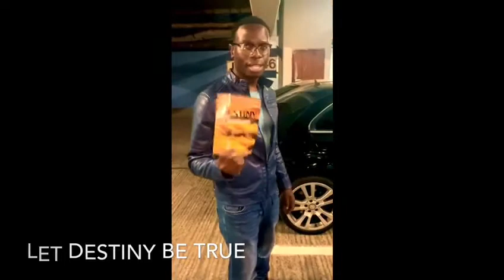Let Destiny Be True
By: Nollen Mdaka